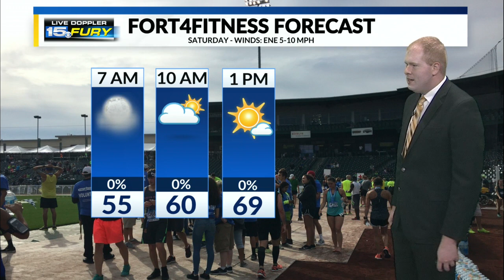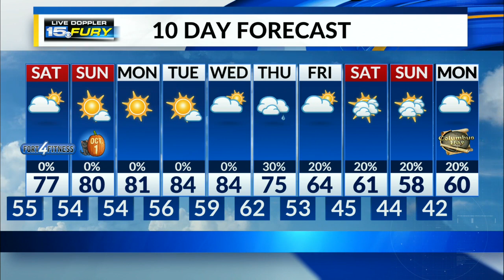Dense Fog Advisory for early Saturday morning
Plan on visibility to be quite low early in the morning if you're attending the Fort4Fitness Fall Festival.